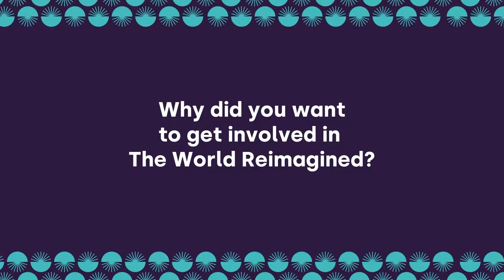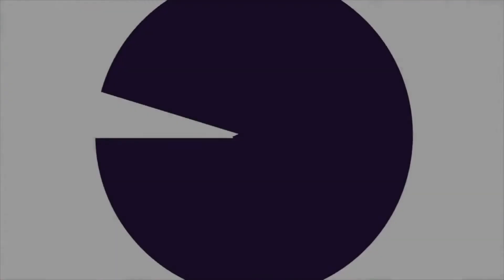In-person Leadership in Teaching Training